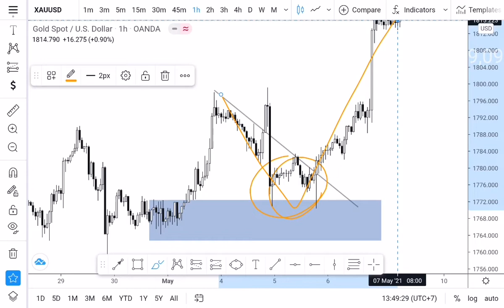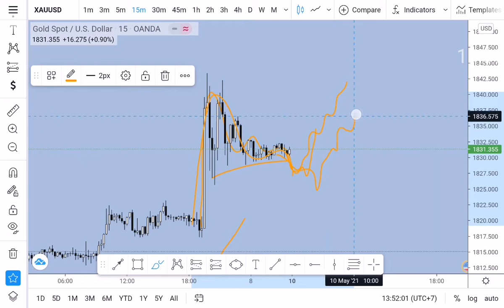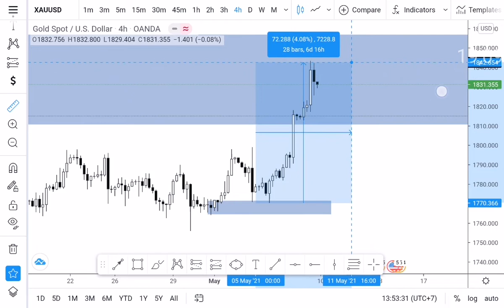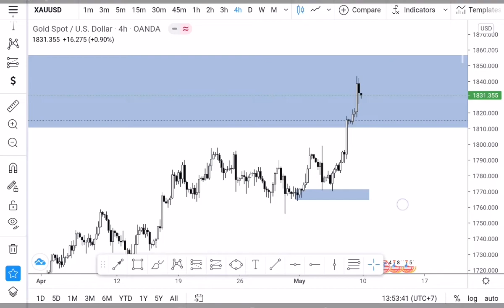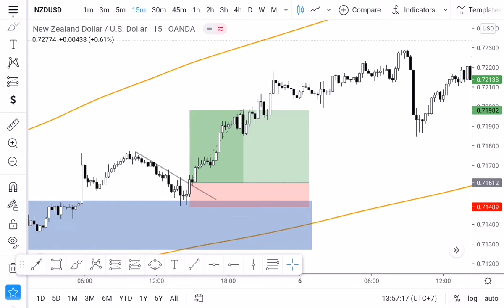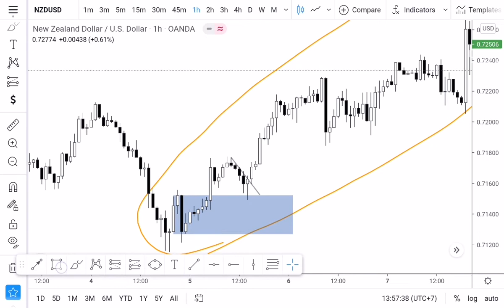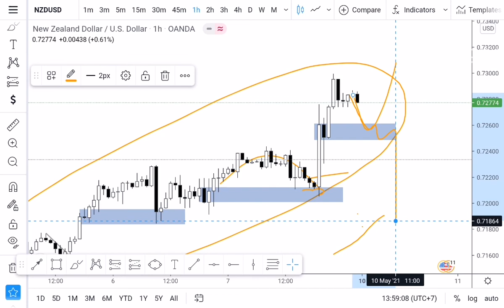រក​ Key Zone Reversal zone